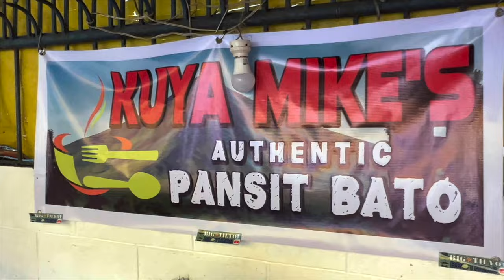STREET FOOD MANILA | PANCIT BATO OVERLOAD | TRENDING NA STREET FOOD PANCIT BATO | MUNOZ FOOD HUNT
SOBRANG PINIPILAHAN AT NAG TRETRENDING NA OVERLOAD NA PANCIT BATO!

LOCATION: DANGAY ST. MUNOZ MARKET AT THE BACK OF WALTERMART